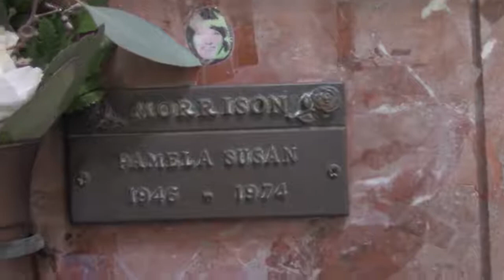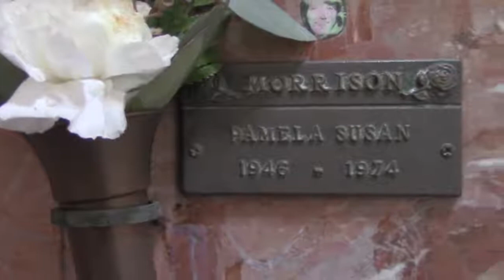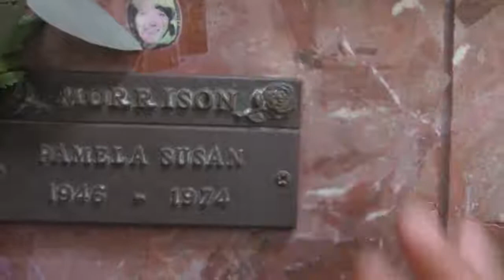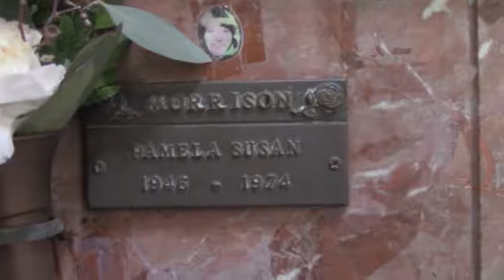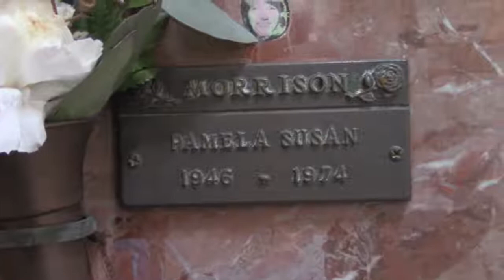Pamela Courson Morrison, The Lizard Queen's Final Resting Place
This Apartment is the very, very last HOME of Jim's beloved SOUL MATE- PAMELA SUSAN COURSON!!!. You fans of all things DOORS should rest assured .

This is where Jim & Pam lived from 1970 to March 1971. Then moving to Paris a month before The Door's last album was to be released on April 19, 1971.

Jim and I recently visited the gravesite of Pamela Susan Courson Morrison--Jim Morrison's long-time companion at Fairhaven Memorial Park, in Santa Ana, .